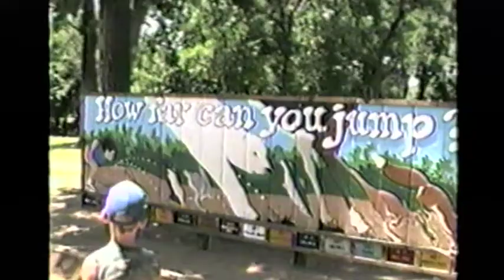Denver Zoo approx 1990. Charles Bufe family video.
Panasonic DMR-EZ485V ) S-video out ) Elgato Video Capture ) Windows 11 Pro.